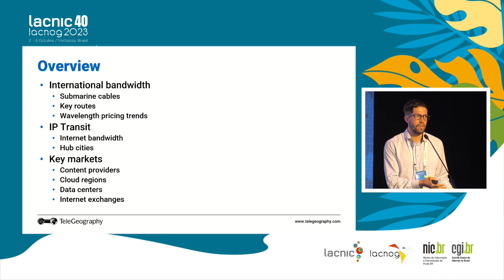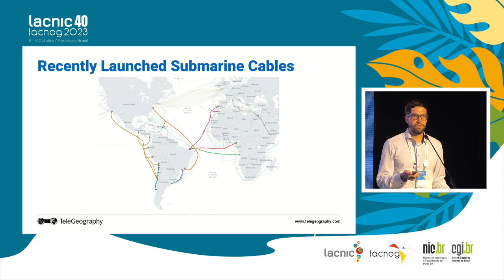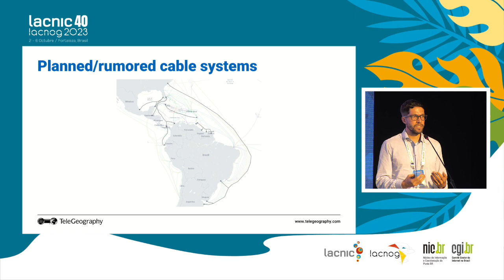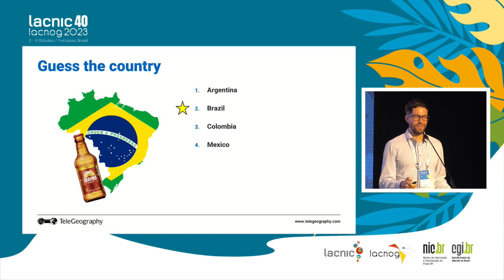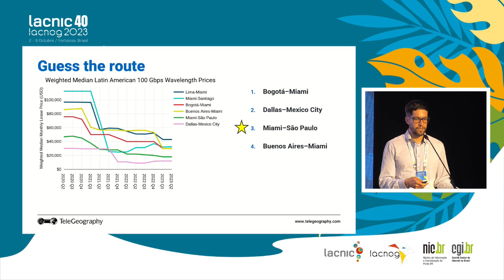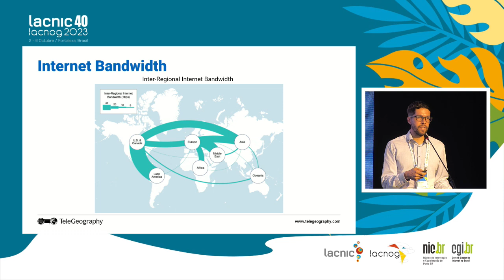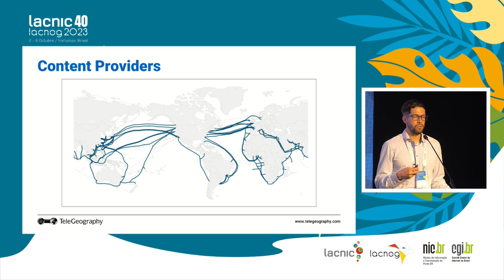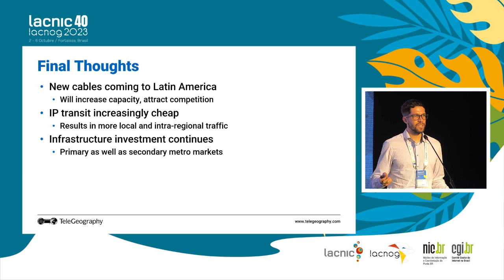Keynote: The Role of Latin America in the International Connectivity Market